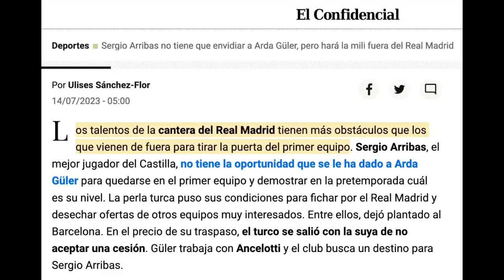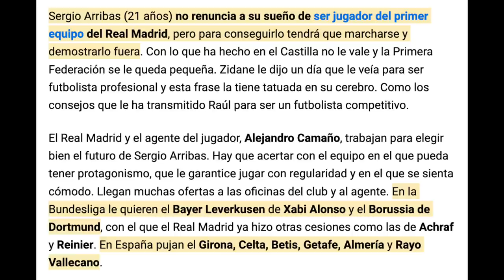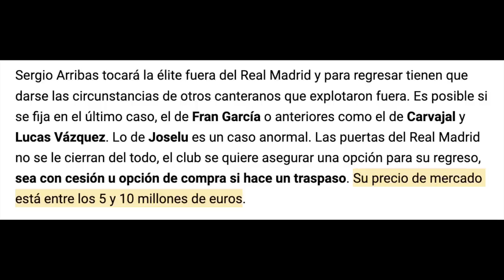ARDA GÜLER ES ATACADO POR UN PERIODISTA: ¡UTILIZAN A SERGIO ARRIBAS PARA INICIAR A UNA CAMPAÑA!